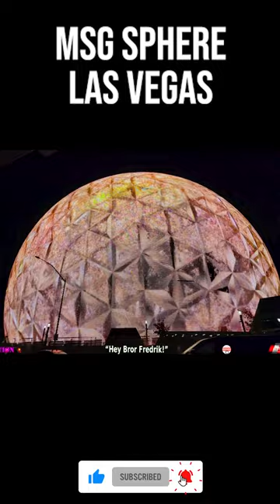LAS VEGAS MSG SPHERE SHOW Part 3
Want a daily dose of real talk, satire, vlogging, motivation and a few laughs along the way? You've come to the right channel!!

✅  Mailing Address
Bror Fredrik
6130 West Flamingo Rd
Suite 659